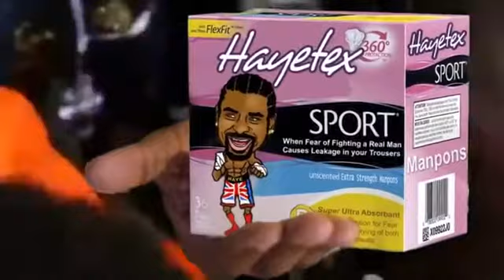Anthony Joshua vs Shannon The Cannon Briggs 02 Arena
Shannon Briggs (born December 4, 1971) is an American professional boxer. He is a former lineal and WBO world heavyweight champion. Nicknamed "The Cannon", Briggs currently holds the record for most first-round knockouts at 36. He has also had a minor acting career, appearing in the 2003 film Bad Boys II.